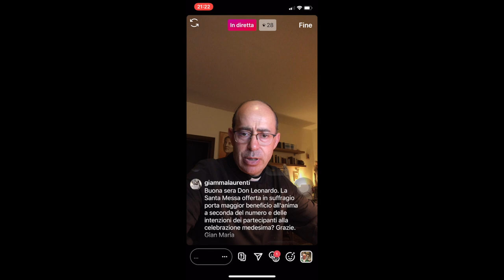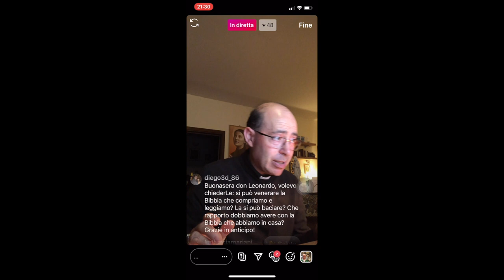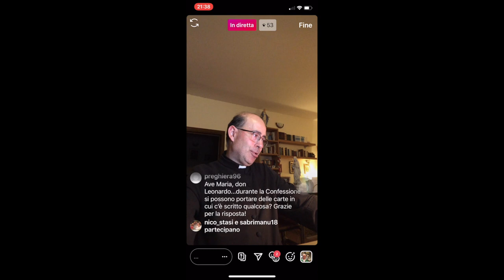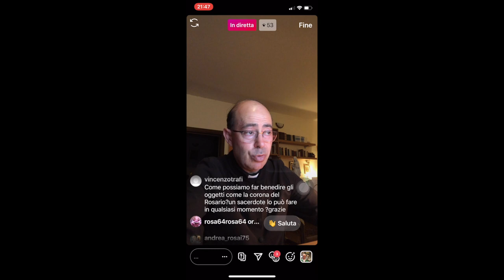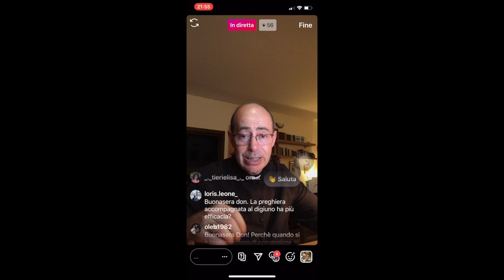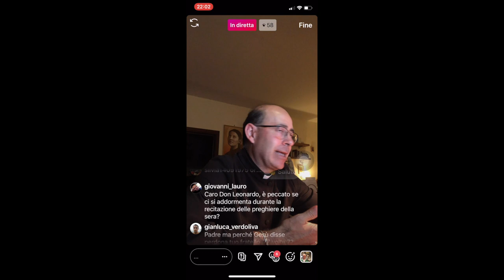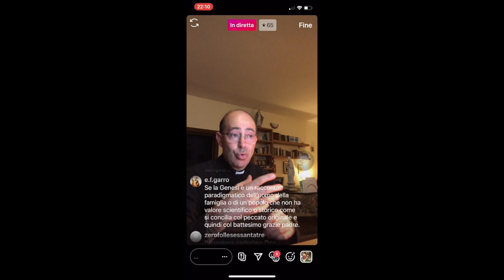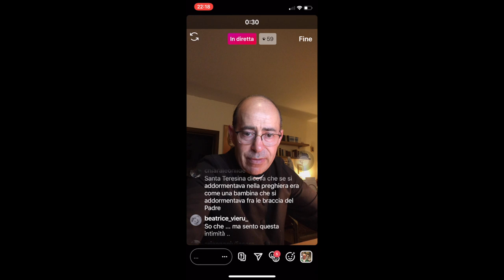Don Leonardo risponde, 20 Luglio 2020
Don Leonardo Maria Pompei risponde, in diretta da Instagram, a tutte le domande che amiche e amici, in diretta su Instagram, gli rivolgono su temi attinenti la fede cristiana cattolica, la spiritualità, la morale, la religione in generale e altro. Puntata di Lunedì 20 Luglio 2020